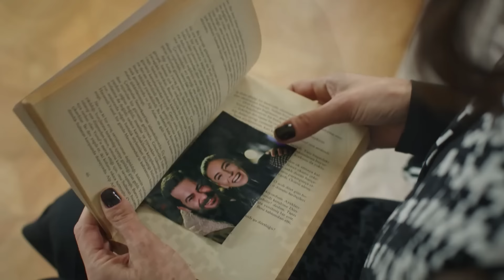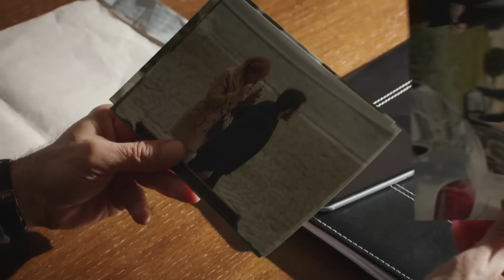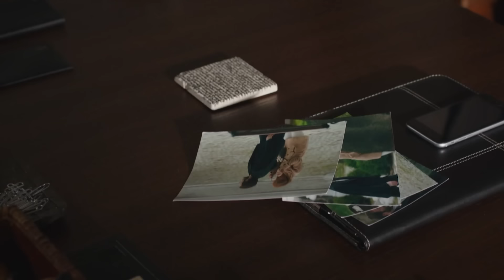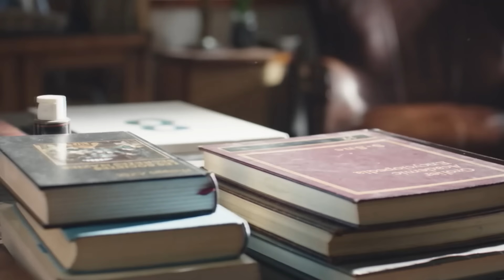Selin un Amor Inolvidable Capítulo 5 - Doblado en Español (Versión Larga)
Selin un Amor Inolvidable es capaz de brindar toda su belleza en una sola noche y, según la leyenda, es una rara avis que solo las personas afortunadas pueden contemplar. En una noche así empieza la historia de Selin y Kartal. Por casualidad, los caminos de los dos se cruzan en un viaje a Francia, y Kartal en un instante se enamora de Selin. Aunque este amor cautivador e inesperado se muriera en una noche, la historia de amor que empieza en Francia iniciará diferentes historias e intrigas que se alcanzará hasta el Mar Negro y Estambul.

Producción: O3 Turkey
Productor: Onur Güvenatam
Directores: Yağmur Taylan & Durul Taylan
Guión: Ertan Kurtulan & Hasan Başoğlu
Actrices:
Selin: Meryem Uzerli
Kartal: Murat Yıldırım
Aziz: Uğur Polat
Esra: Funda Eryiğit
Hüma: Seda Akman
Hakan: Selim Bayraktar
Mert: Burak Deniz
Emre: Deniz Celiloğlu